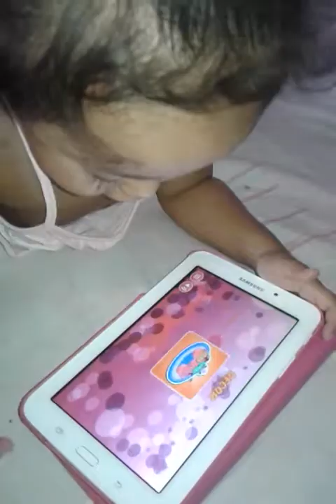Althea perales The Wise gamer